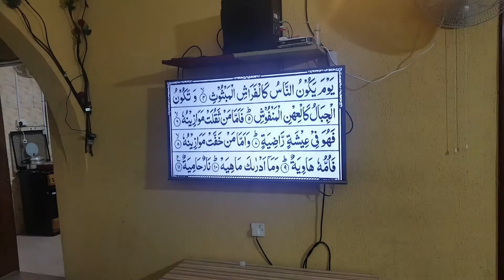Tilawat quran he is enjoyong,bought mon ami shoes,Ikeja Nigeria Africa